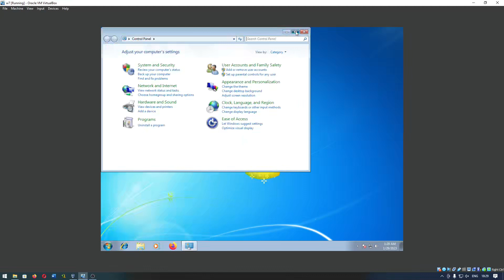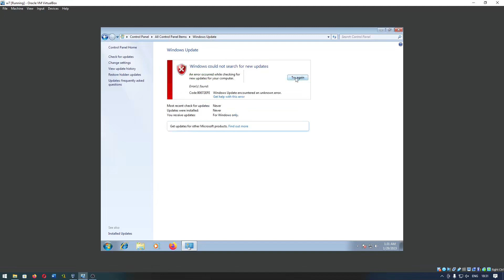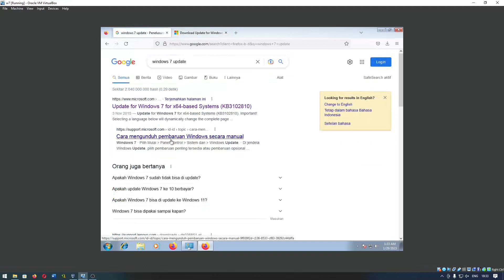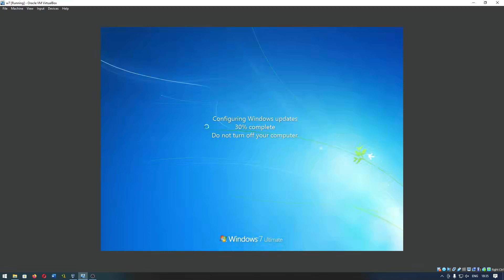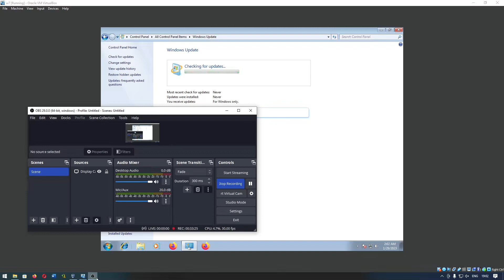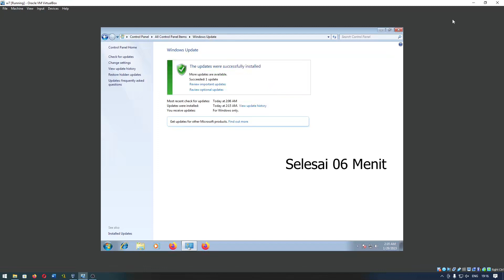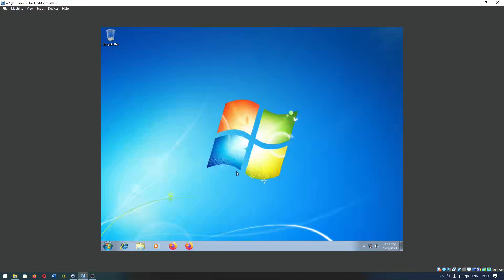Cara Update Windows 7 Versi 2023 + Fix Error Code 80072EFE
Sekarang kita akan belajar mengenai cara update Windows 7 ke versi terbaru, apakah di tahun 2023 ini masih bisa melakukan update? dan apakah yang harus dilakukan jika terdapat error kode 80072EFE

Update ini bisa kalian gunakan pada windows 7 versi starter, home basic, home premium, professional, enterprise, ultimate

!Windows 7 sudah tidak disupport lagi (EOL) jadi tidak akan ada yang baru